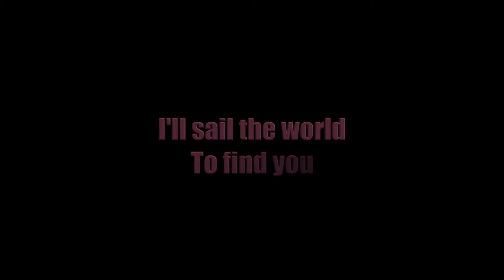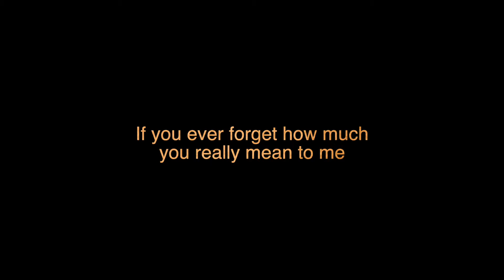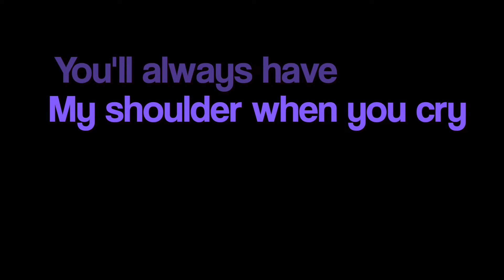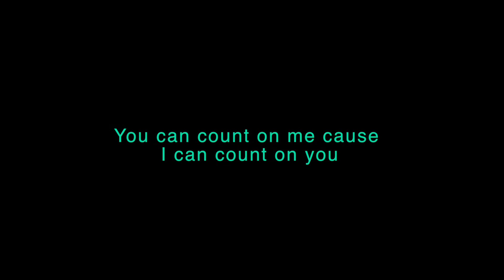count on me Leo Troupe B Valentines Video 1